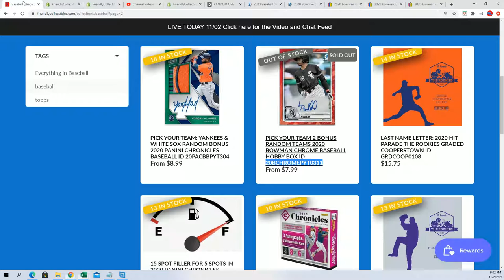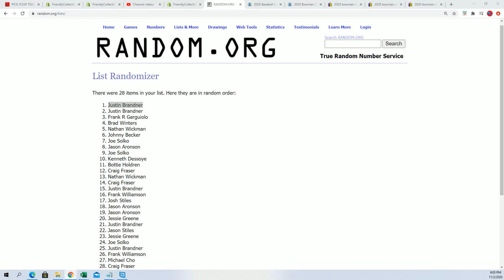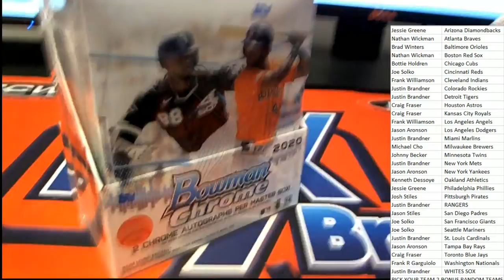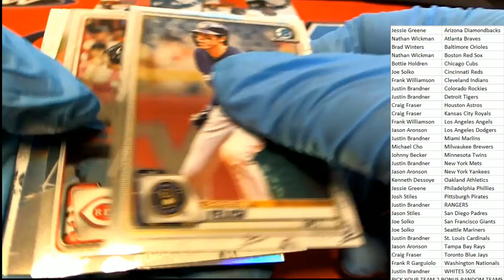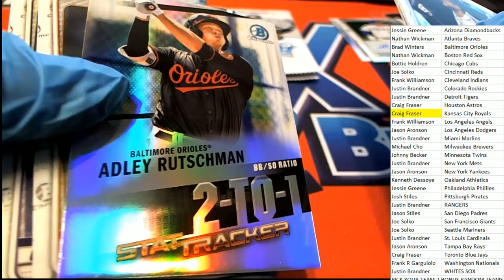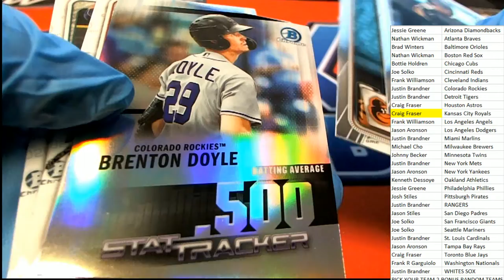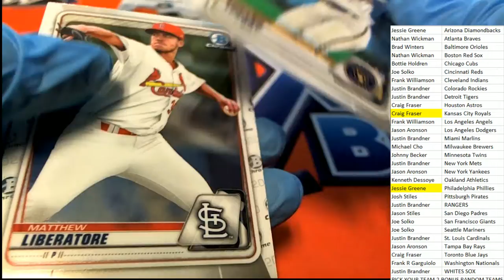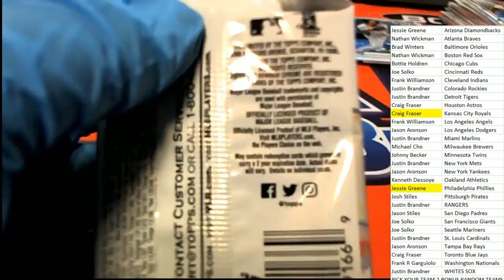2020 Bowman Chrome Baseball Hobby Box ID 20BCHROMEPYT0311